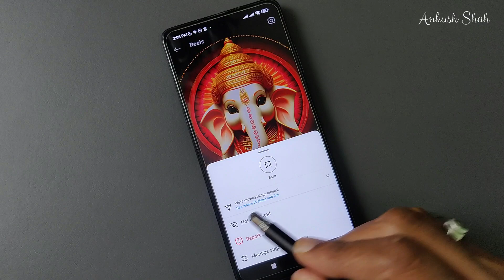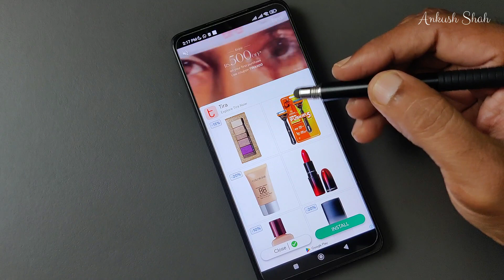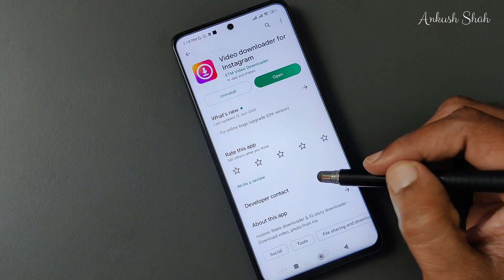Instagram reels download kaise kare | Instagram reels download with audio in 5 seconds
Instagram reels download kaise kare | Instagram reels download with audio | Instagram posts download | Instagram stories download

Instagram reels download kaise kare, instagram reels download with audio in 5 seconds, instagram posts download, instagram stories download,Instagram reels downloader, Instagram posts downloader, Instagram stories downloader